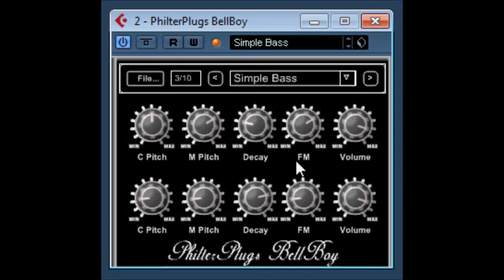Bell Boy by Philterplugs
Bellboy by Philter Plugs
( Discontinued ) No longer available
still available is the monoklon is an emulation of the KORG Monotron